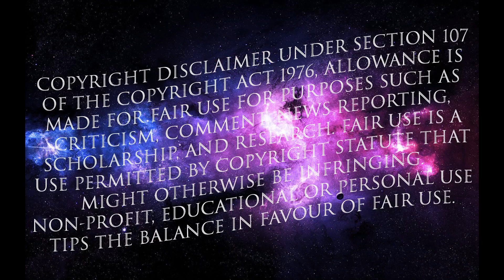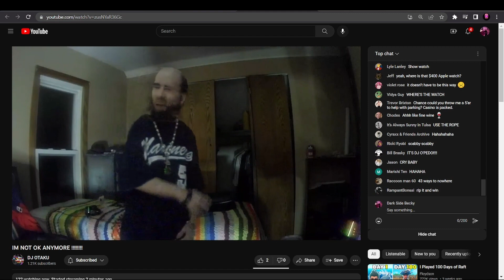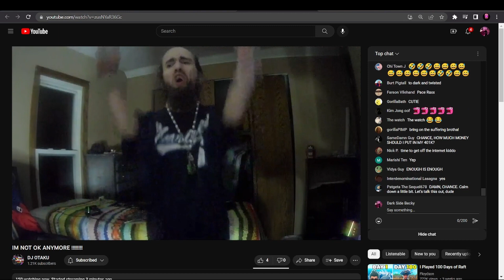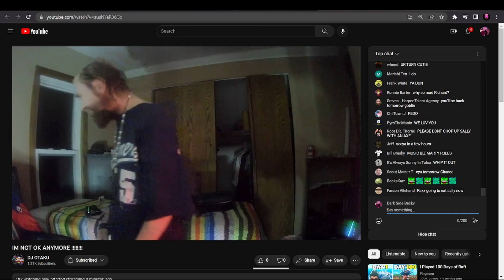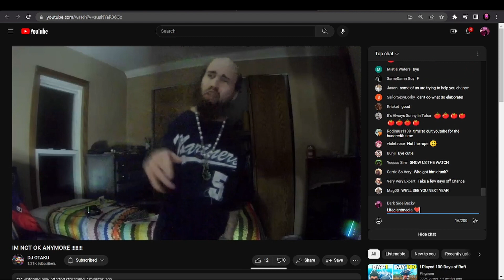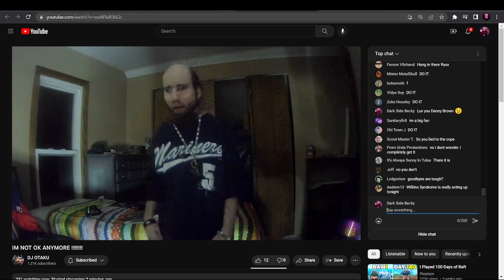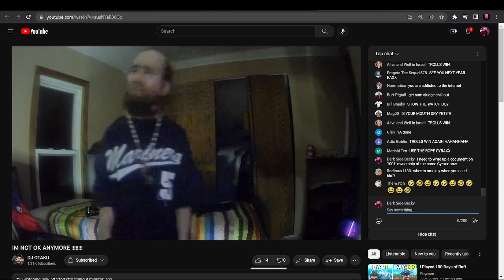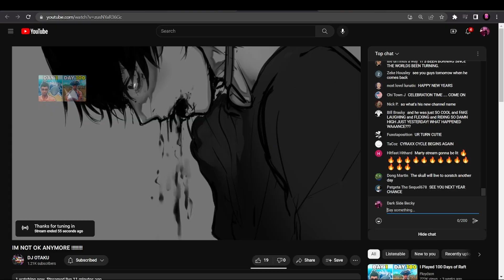Chance leaves YT For the 43rd time!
Chance is no longer Cyraxx.
Liquid Cyraxx is the true Cyraxx and will always be.